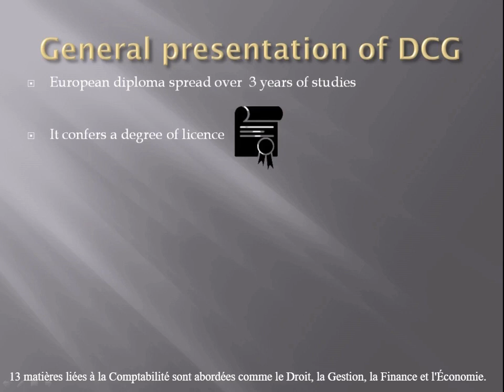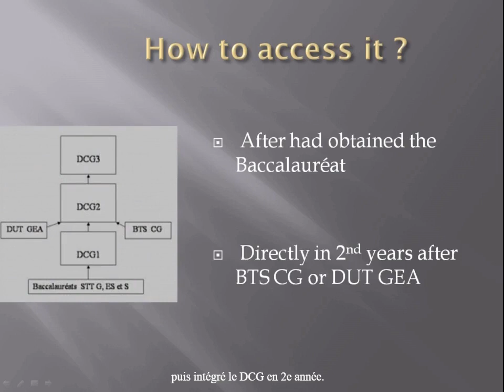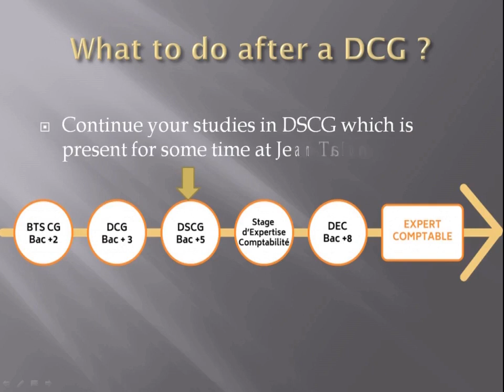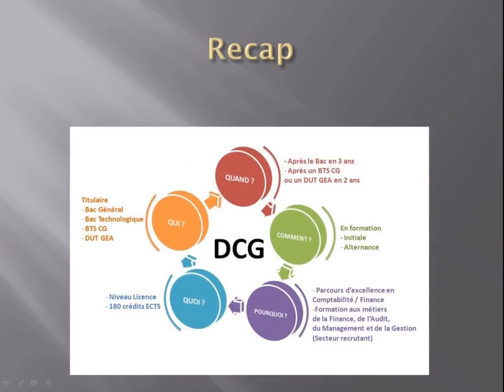Aymeric et Geoffrey (DCG Jean Talon à Châlons en Champagne, académie de Reims)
DCG Jean Talon à Châlons en Champagne
Marne 51, Académie de Reims
Classe préparatoire à l'expertise comptable :

Diplôme de Comptabilité Gestion

(expert comptable - audit)